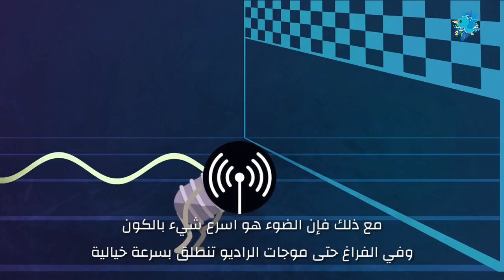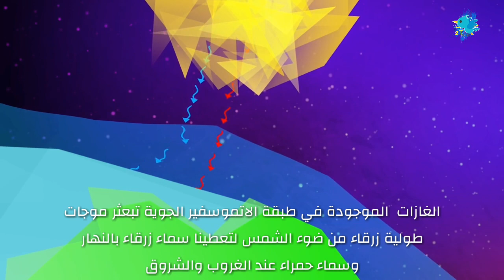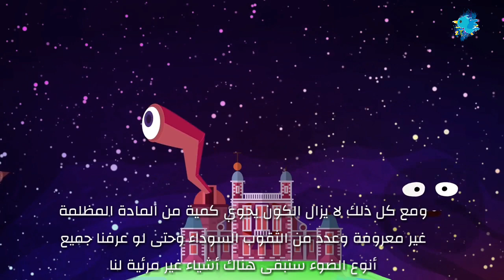ماهو الضوء ؟ شرح علمي مبسط مترجم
ماهو الضوء وكيف ينشأ
معلومات بسيطة عن الضوء ب(Animation) جميل HD